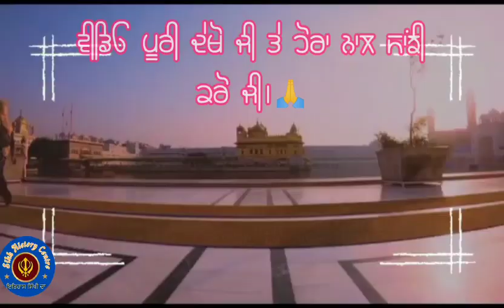ਮਾਤਾ ਤ੍ਰਿਪਤਾ ਜੀ ਕੌਣ ਨੇ? || Mata Tripta ji || Shri Guru Nanak Dev Ji || ਜੀਵਨੀ ਮਾਤਾ ਤ੍ਰਿਪਤਾ ਜੀ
ਅਸੀ ਇੱਕ ਗੱਲ ਜ਼ਰੂਰ ਦੱਸਣਾ ਚਾਹਵਾਂਗੇ ਕੀ ਇਹ ਸਾਰੀ ਜਾਣਕਾਰੀ ਤੇ ਫੋਟੋ  ਜਨਤਕ ਖੇਤਰ  ਵਿੱਚ ਉਪਲਪਧ ਹੈਂ, ਜਿਸਨੂੰ ਅਸੀ ਲੜੀਬੱਧ ਕਰਕੇ ਤੁਹਾਡੇ ਨਾਲ ਸਾਂਝੀ ਕਰ ਰਹੇ ਹੈ।
ਜੇਕਰ ਤੁਹਾਨੂੰ ਸਾਡੀ ਇਹ ਕੋਸ਼ਿਸ਼ ਚੰਗੀ ਲੱਗੇ ਤੇ ਸਪੋਰਟ, ਸ਼ੇਰ ਤੇ ਸਬਸਕ੍ਰਾਈਬ ਜ਼ਰੂਰ ਕਰਨਾ ਜੀ।

We would like to mention that all this information and photos are available in the public domain, which we are sharing with you in a serialized manner.

हम एक बात का उल्लेख करना चाहेंगे कि ये सारी जानकारियां और तस्वीरें पब्लिक डोमेन में उपलब्ध हैं, जिन्हें हम सिलसिलेवार ढंग से आपके साथ साझा कर रहे हैं।

ਮਾਤਾ ਤ੍ਰਿਪਤਾ ਜੀ ਕੌਣ ਨੇ?